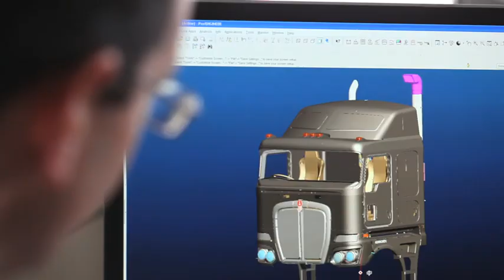Defining Productivity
Welcome to the official Kenworth Australia YouTube channel. Australia's leading truck manufacturer since 1971.